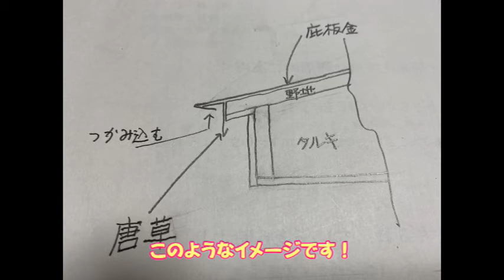軒先野地の補修と唐草の交換！庇、出窓屋根の軒先、ﾎﾟｰﾁ屋根の軒先が水が回っていたんでしまうことがあります。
大げさにせず、費用も掛けず傷んだ軒先を改修しました！マル特工事です！